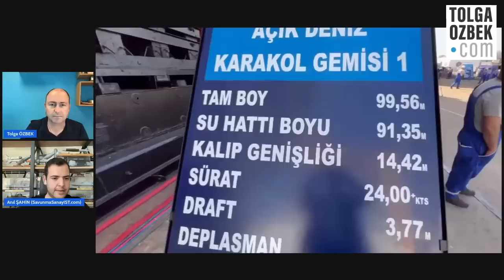İ Sınıfı'ndan TF2000'e, MİLGEM'den ADKG'ye... Tolga Özbek ve Anıl Şahin ile Gündem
Türk Deniz Kuvvetleri için iki Açık Deniz Karakol Gemisi (ADKD) aynı anda ASFAT'a bağlı İstanbul Tersanesi Komutanlığı'nda denize indirildi. Aynı zamanda Pakistan Donanması için de PN MİLGEM'in ilk teslimatı gerçekleştirildi. Savunma Sanayi ST Sitesi Genel Yayın Yönetmeni Anıl Şahin ile Tolga Özbek gündemi değerlendiriyor.
00:00 Giriş
01:04 Açık Deniz Karakol Gemisi hangi görevlerde kullanılacak, özellikleri neler?
08:18 Pakistan MİLGEM Projesinde son durum nedir?
13:30 MİLGEM ve yeni radar çalışmaları
18:32 Tüm gemilerde kullanılan HAVELSAN tarafından geliştirilmiş ADVENT ne işe yarıyor? ADVENT ile ilgili daha fazla detay: @HAVELSANTV
22:48 ASELSAN ve diğer savunma şirketlerinin geliştirdiği Sensör, radar ve sonar sistemleri
23:17 Ukrayna için MİLGEM çalışmaları hangi boyutta? STM tarafından koordine edilen çalışmalarda gemi sipariş sayısı artacak mı?
28:12 İ Sınıfı (İstif) çalışmalar ne durumda? Teslimat ne zaman gerçekleşecek?
32:22 AESA radar çalışmaları ve İ Sınıfı
34:44 İstif Sınıfı'nda hava savunma sistemleri neler olacak?
43:12 İ Sınıfı hangi sınıftaki gemilerin yerini alacak?
43:38 Gabya Sınıfı
45:40 TF2000
Videomuzun müziği, değerli takipçimiz Selçuk Çelebi tarafından hazırlandı:
Kanalı  @Ambient Music Selcuk Celebi   Eserlerine ulaşmak için: